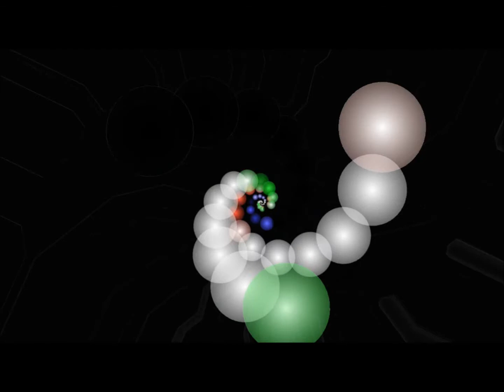Pedro Barroso-Bailaremos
Cantos d'Antiga Idade-1994